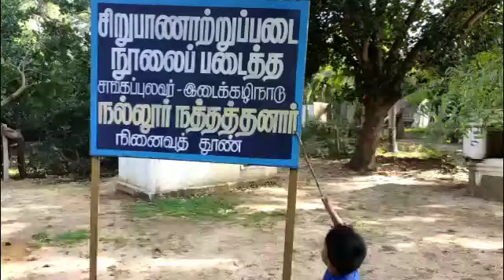இடைகழிநாடு நல்லூர் நத்தத்தனார்//சிறுபாணாற்று நூலை இயற்றியவர் நத்தத்தனார்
இடைகழிநாடு நல்லூர் நத்தத்தனாரின் சிறு குறிப்பு வந்த